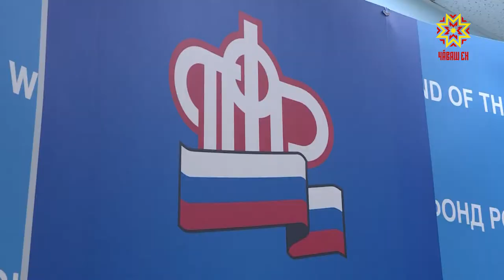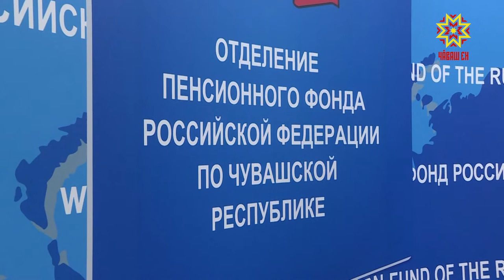Изменения произошли и в начислении пенсий некоторым категориям граждан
Изменения произошли и в начислении пенсий некоторым категориям граждан. О том, кто из работающих пенсионеров может рассчитывать на повышение пенсии, нам рассказала заместитель управляющего Пенсионного Фонда России по Чувашии Ирина Коннова.